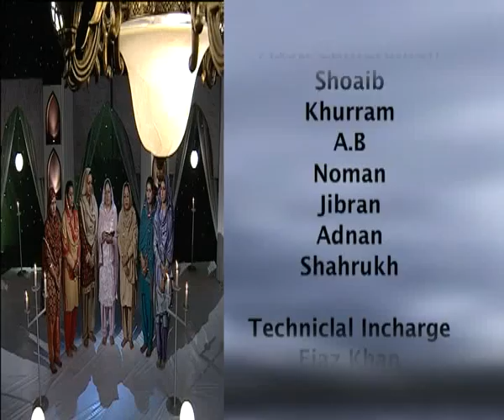Hamd-o-naat at Rabi-ul-awal seg-05 by Rubina Yasmeen